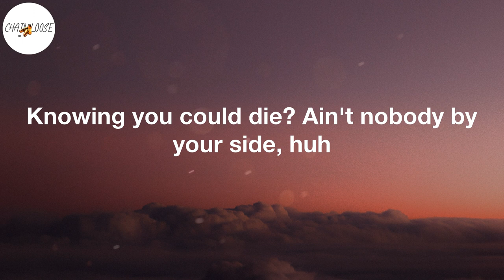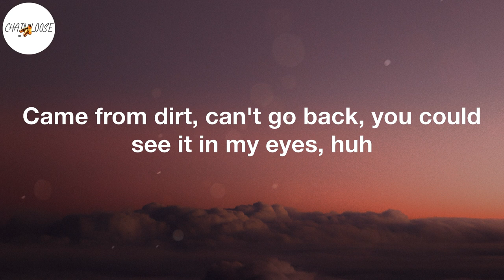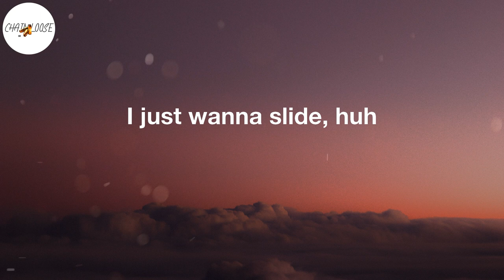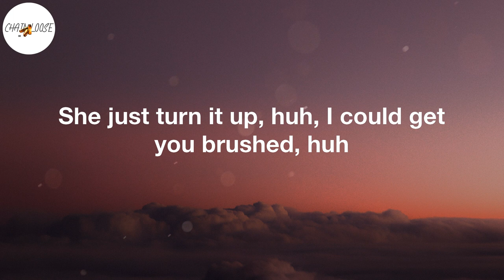Sleepy Hallow - 2055 (Lyric Video)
2055 Lyrics:
Wanna slide